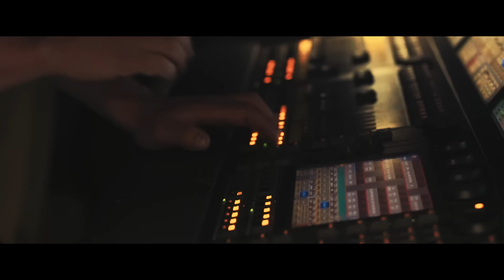Pretty Lights - Announcing "An Episodic Festival" - Summer/Fall 2016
Inspired by 2015's landmark two-day festival in Telluride, CO - Pretty Lights will host "An Episodic Festival" - a series of multi-day events this summer and fall, complete with a live band featuring Derek Vincent Smith, Brian Coogan, Borahm Lee, Alvin Ford Jr. and Chris Karns. Each stop will host a variety of special guests, curated by Derek Vincent Smith.

The upcoming events continue the vision of the two-day gatherings, visiting Gilford (New Hampshire), Chicago, Nashville and also include two Colorado weekends, at Red Rocks Amphitheatre and Telluride Town Park. Both series of Colorado appearances will feature two sets per night from Pretty Lights.

VIP (via CID), lodging specials (via CID and Curadora) and camping (New Hampshire and Telluride only) are also available now